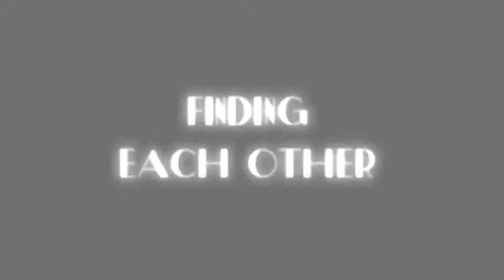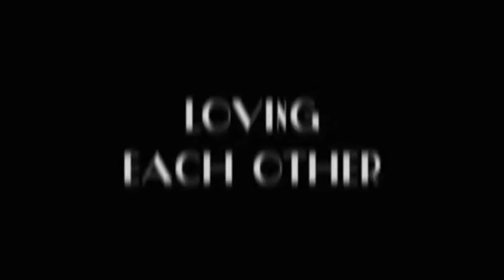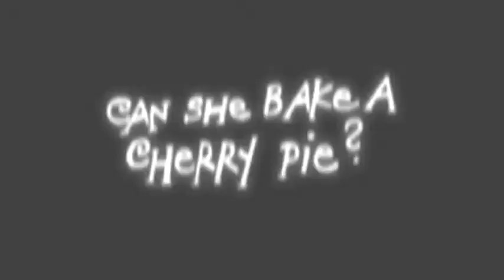CherryPie_Trailer_V.1